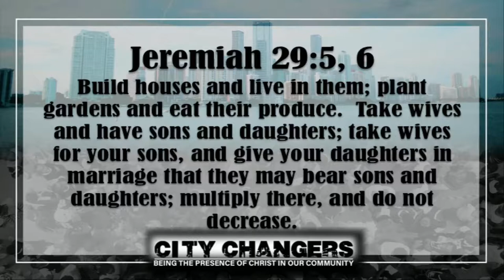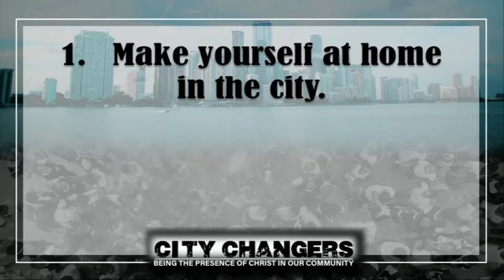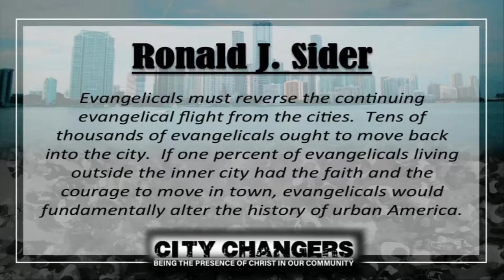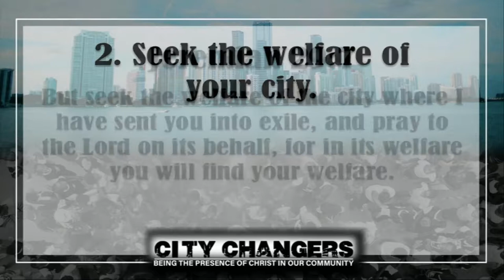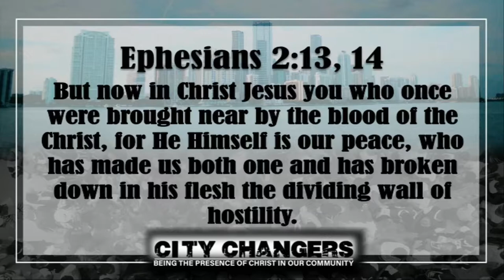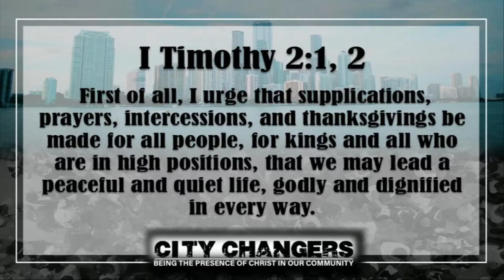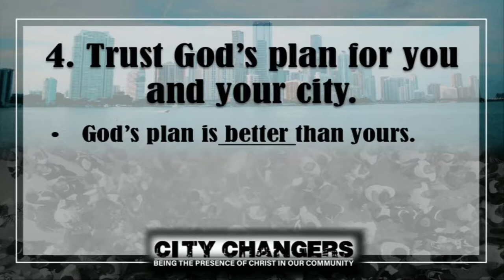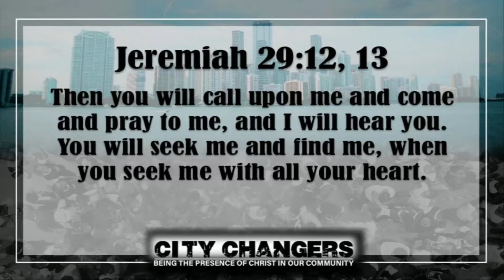Seek The Welfare Of Your City